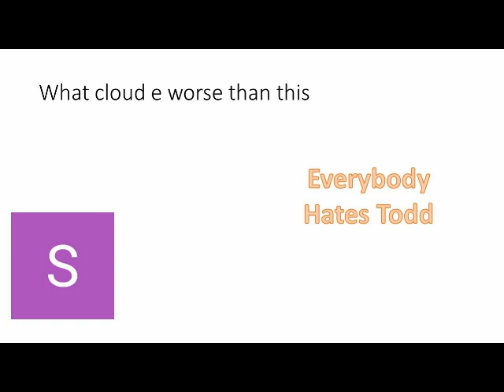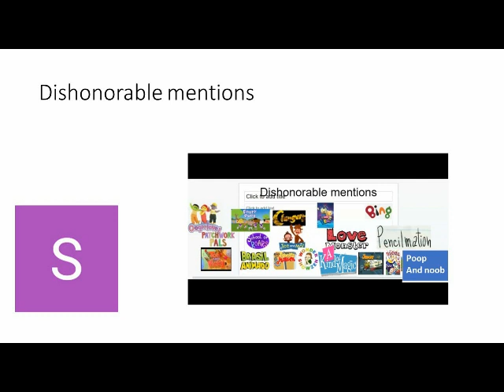for summer rose brehaut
this is from your best to worst shows